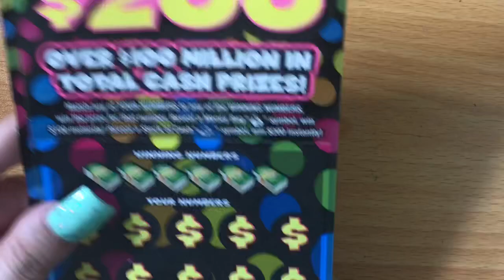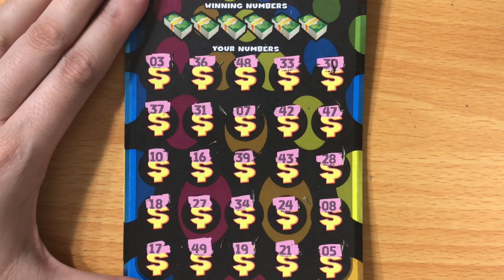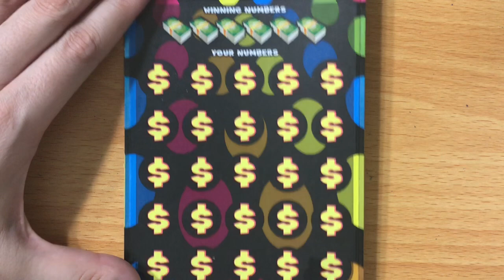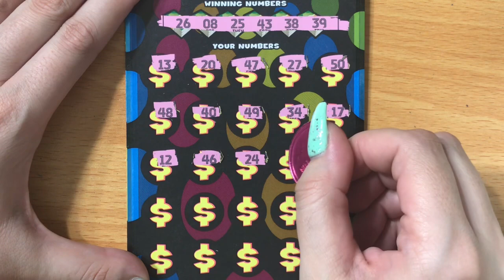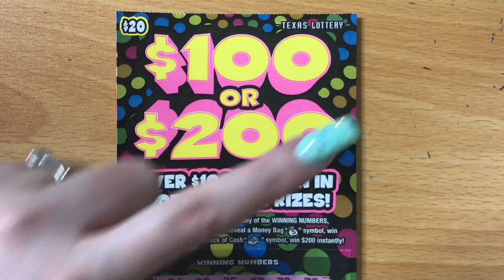I WON! HOW MUCH?! BIG WIN $20 $100 OR $200 Texas Lottery ✦ TC vs FTS MM3 #5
Scratching $20 200X Texas Lottery Scratch Off Tickets. Will I find a big win?
Fan Mail:
Candy